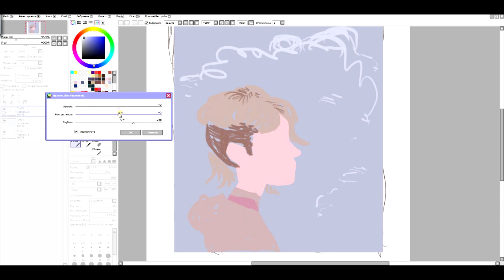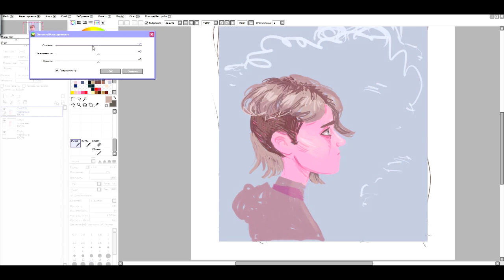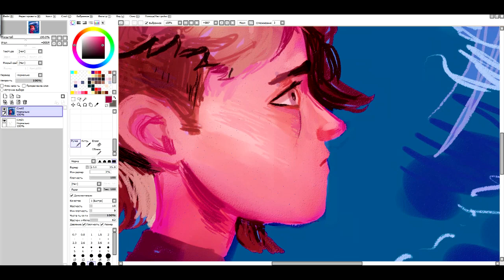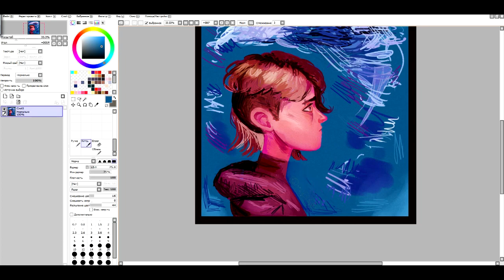Spider-Man: Into the Spider-Verse - Gwen Stacy speedpaint